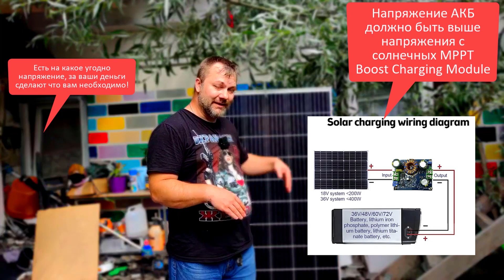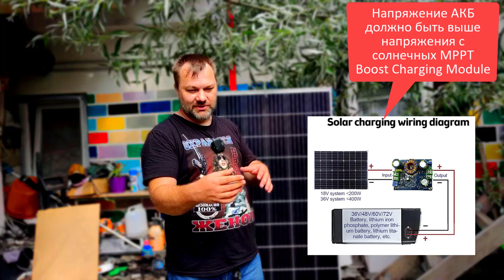FAQ Как подключить солнечную панель 12 24 вольта к аккумулятору если нужно выше или ниже напряжение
Задали мне тут вопрос, как можно зарядить АКБ 12 вольт, от солнечной панели на 24 Вольта. Как можно зарядить АКБ 24 вольта от солнечной панели на 12 вольт. Вообще это реально, да чтоб еще и не терять при этом сильно по мощности выработки с солнечной панели.  Примерно с 2014 года, подобный вопрос, уже не вопрос, а скорей выбор из кучи оборудования которое уже давно существует и заполняет рынок, альтернативных источников энергии. В данном видео я постараюсь ответить на этот вопрос с пары разных сторон.